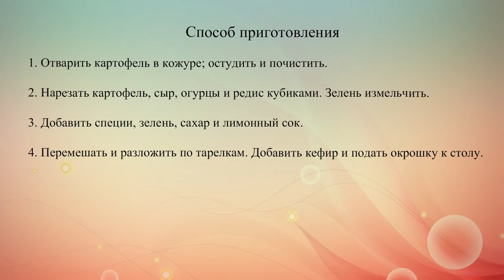Окрошка на кефире с адыгейским сыром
Вместо мяса и колбасы в этом рецепте окрошки используется адыгейский сыр. Он придает холодному супу пикантный солоноватый вкус.